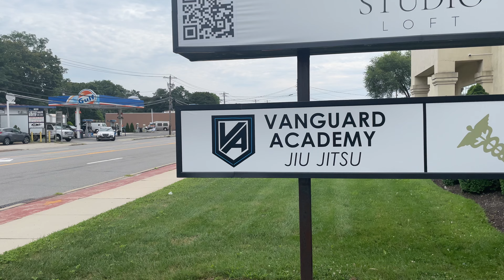I Met Gordon Ryan's (2nd) Favorite Grappler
second only to himself